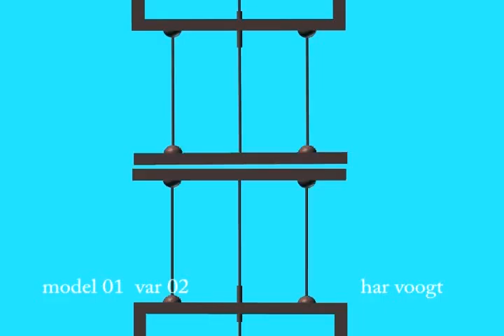tafela04xt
Kinetic Art